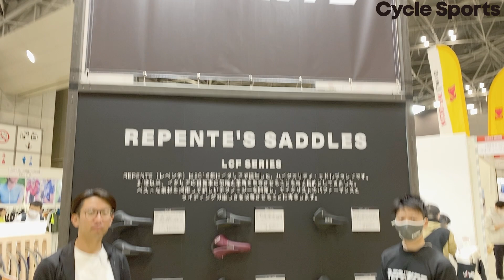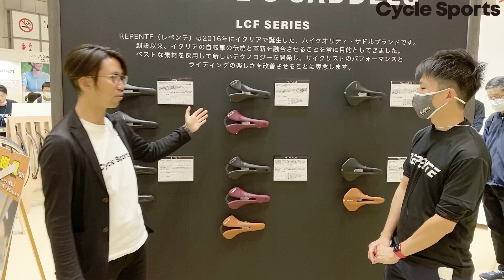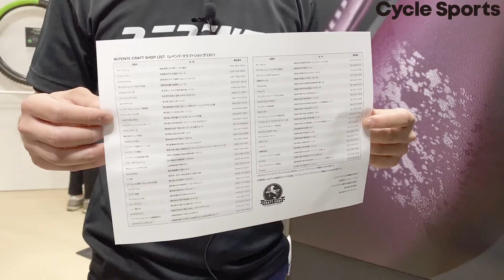サイクルモード東京2023注目ブース紹介〜レペンテ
日本最大規模のスポーツ自転車展示・試乗イベント「CYCLE MODE TOKYO 2023」で見つけた注目ブースを紹介する動画です。今回はイタリアの高級サドルブランド、REPENTE（レペンテ）ブースを紹介します。

スポーツ自転車専門誌「Cycle Sports（サイクルスポーツ・毎月20日発売）」がお届けするスポーツ自転車総合情報サイト
Cycle Sports

下記のメールアドレスへ、ご要件が分かる件名を記載し、本文にご氏名を明記したうえで、メールにてご連絡ください。
※ご氏名を明記されていない場合やご要件が不明瞭な場合は返信いたしかねます。

※誹謗中傷やわいせつな表現、根拠のない批判など、見る人を不快にさせるコメントは予告なく削除します。